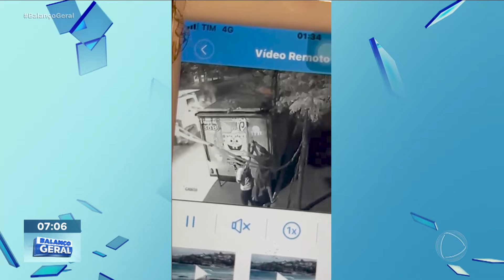Trailer de lanches pega fogo e deixa família sem sustento em SP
Um trailer de lanches localizado na zona sul de São Paulo foi completamente consumido por um incêndio. Imagens das câmeras mostraram dois homens tentando abrir o veículo para conter as chamas sem sucesso. Segundo os bombeiros, a causa provável do fogo foi um curto-circuito em um dos freezers do estabelecimento. A família proprietária do trailer dependia da renda gerada pelas vendas para sustento e agora enfrenta dificuldades financeiras. O casal investiu cerca de R$ 40 mil no negócio e viu seus sonhos reduzidos a cinzas juntamente com o veículo.